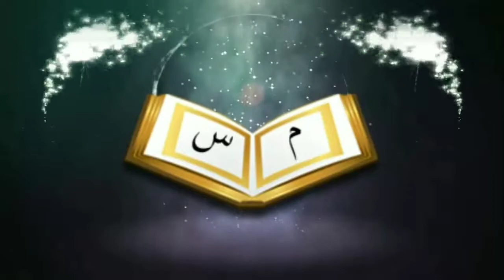স্বামী মারা গেলে স্ত্রী গোসল দিতে পারবে কিᴴᴰ┇by শায়খ মোহাম্মাদ সফিকুল ইসলাম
When the husband dies, can the wife be able to shower?

🎙Shaikh Muhammad Rafiqul Islam

👋 yeamul islam 👋